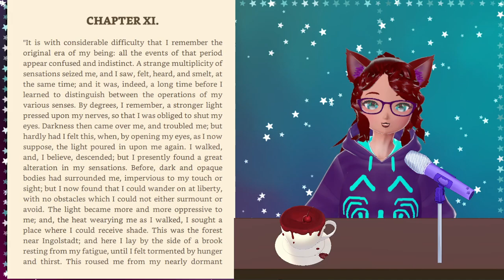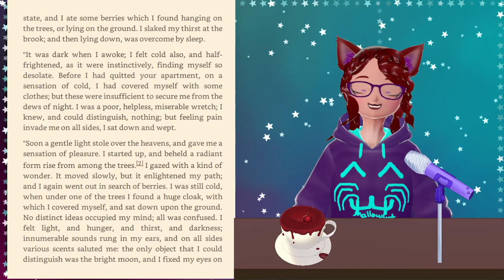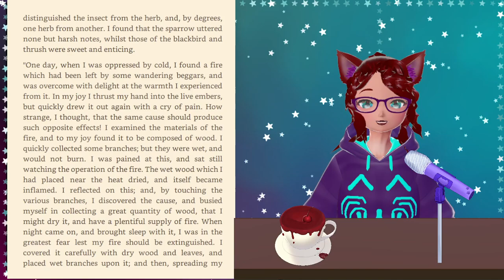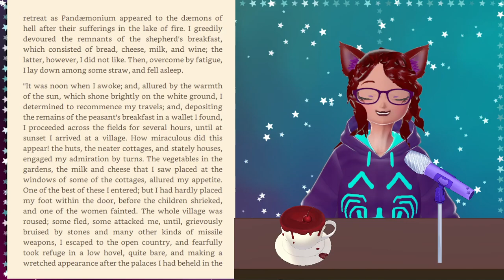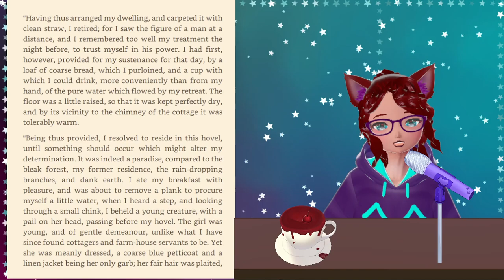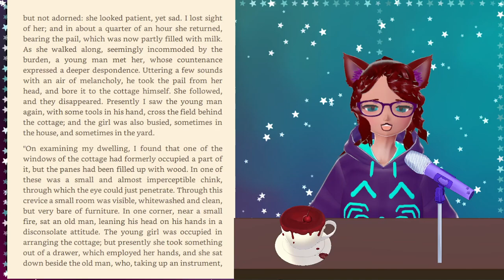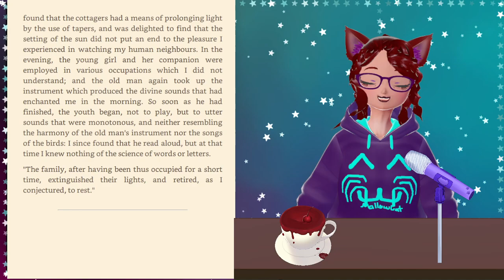MallowCat Reads - Frankenstein chapter 11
MallowCat's Playroom is a Wholesome part of This Complete Internet!